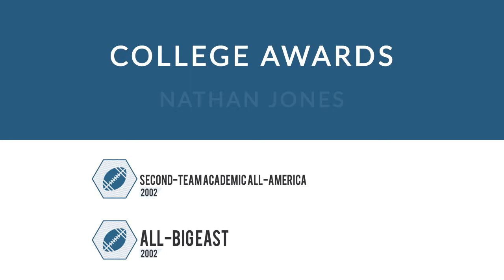Nathan Jones: Football Cornerback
Nathan Jones is a former professional football cornerback who played for 9 seasons from 2004 to 2011.

In college, Jones played for the Rutgers Scarlet Knights in Piscataway New Jersey.

Professionally, Jones played for the Dallas Cowboys, the Miami Dolphins, the Denver Broncos, the Miami Dolphins, and the New England Patriots.